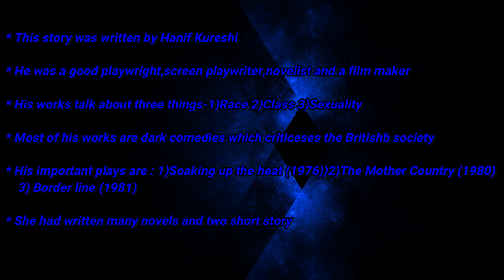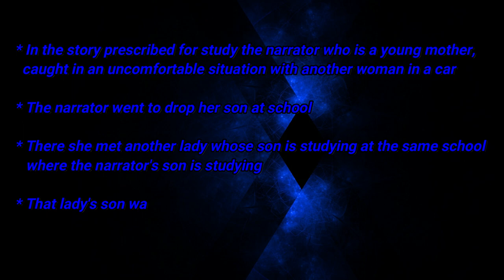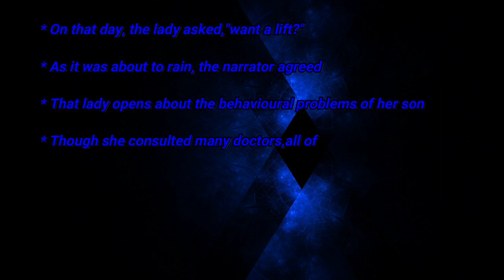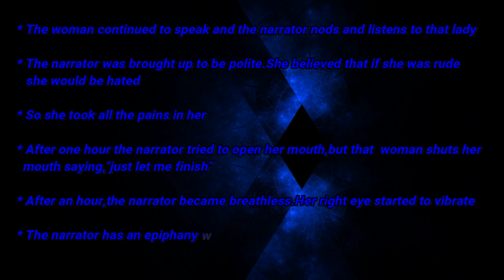THE ASSAULT by Hanif Kureshi summary in Tamil | South Asian Literature | with notes | M S University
Here is the summary of "The Assault" by Hanif Kureshi.

Guys... watch this video atleast in 360 P otherwise you can't take notes...As this video lacks clarity 😥😥😥Sorry for this trouble !